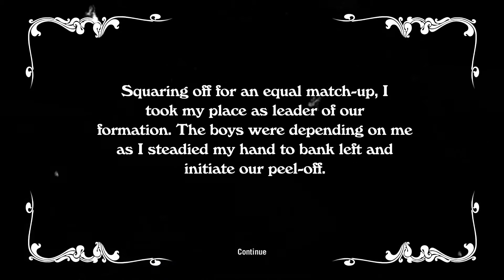WINGS Remastered [Dead Hero] PC GTX770 4GB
WINGS Remastered!
Yes, unbelievable, the classic AMIGA game is back!
From Cinemaware, it're really a great remake of the old classic.
If you've played the original version on the AMIGA and loved it.
You will love the remake.

Released 17th Oct 2014
Bought it on Steam (also available at GOG)

PC-Specs:
AMD X6 1090t 3,6Ghz
Palit Jetstream GTX 770 4GB
16 GB RAM
Win7 64bit
2TB+ HDD